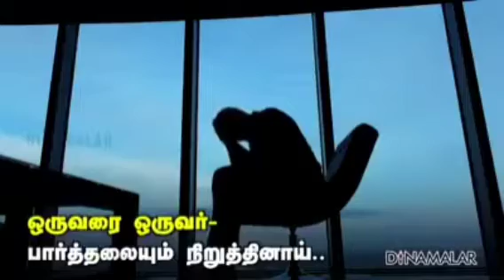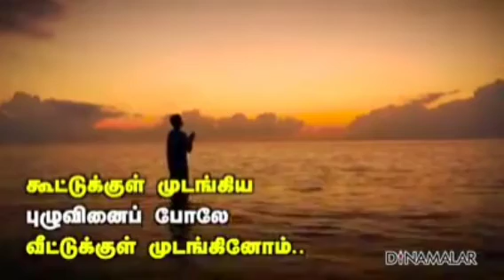The fact in corona.......